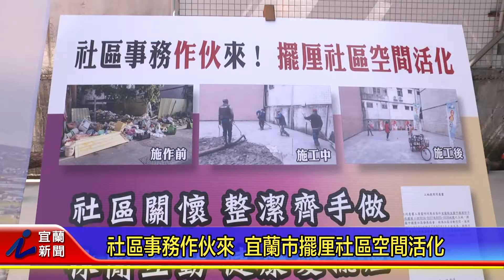社區事務作伙來 宜蘭市擺厘社區空間活化